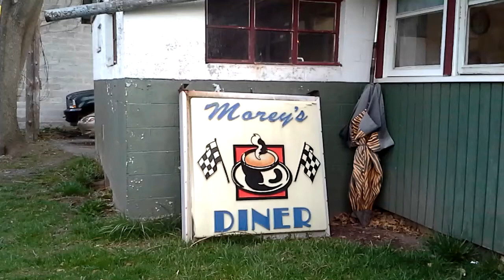April 15, 2020 moreys diner feeds the squirrels the heals of 🍞 bread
Moreys diner cares about the animals instead of wasting bread